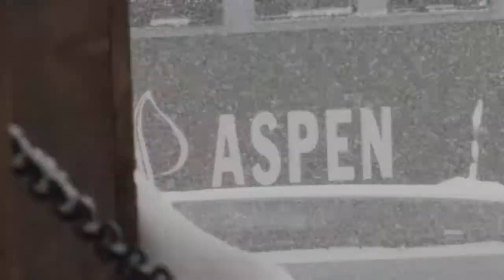This is My Aspen, Mike Nakagawa (DJ Naka G)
Local DJ, father of two and Aspen native. Enjoys raising his family in a town where the outdoor opportunities abound, yet art, culture and sophistication remain.